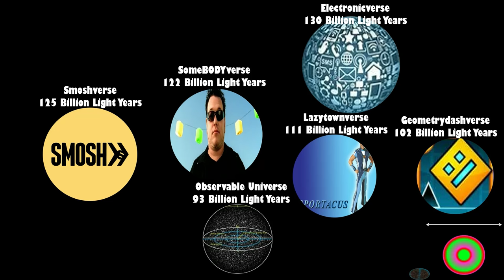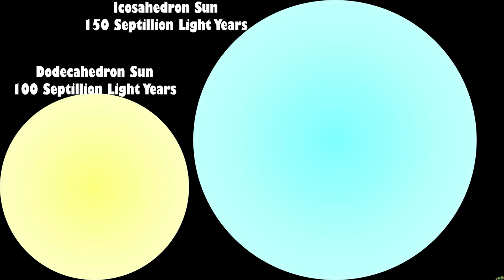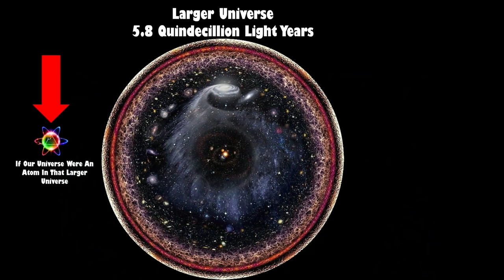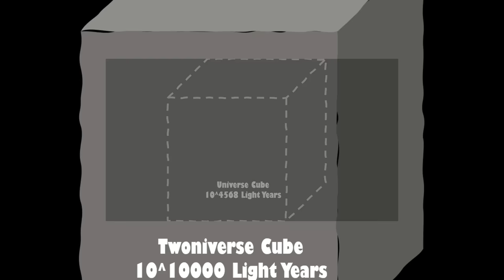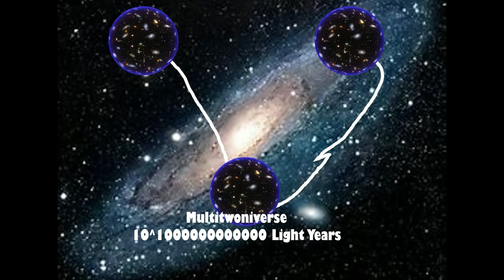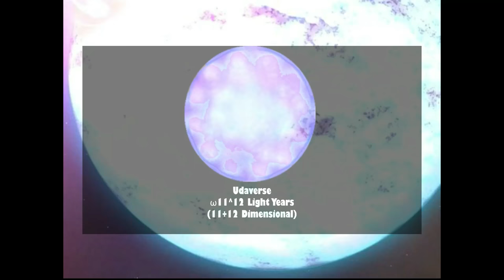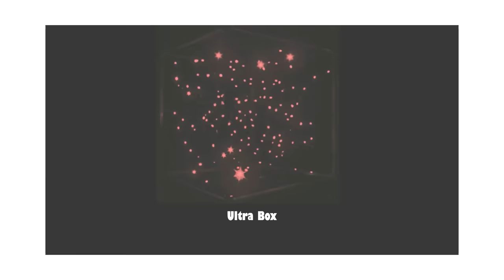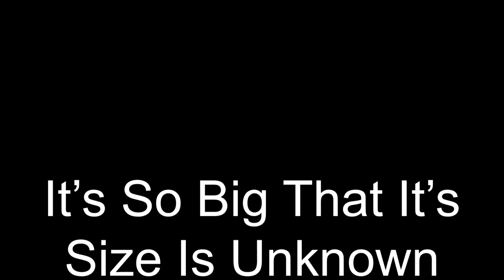Scale Past The Universe 2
There Are Big Numbers Out There

1 Light Year = 10 Trillion Kilometers
And This Sure Is Pretty Funny